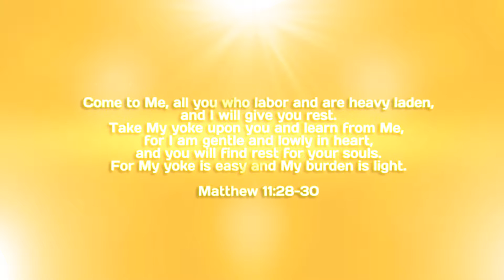Joshua's Yoke - BOOK TRAILER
A young ox wants to help plow the Farmer's fields but struggles to carry his yoke. When the other oxen praise Joshua, the young ox goes to find him. This is the story of Joshua's Yoke.